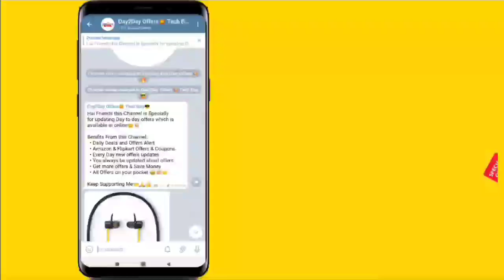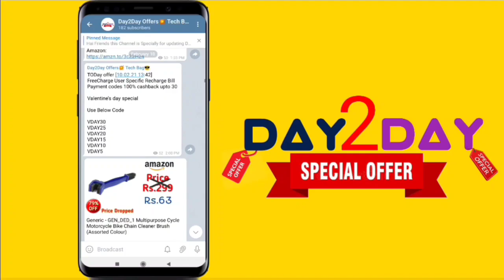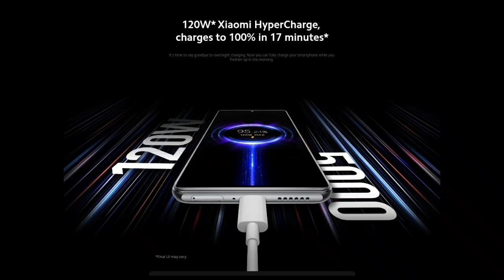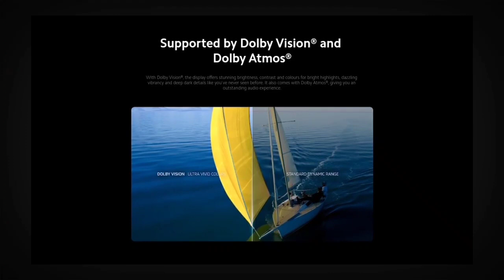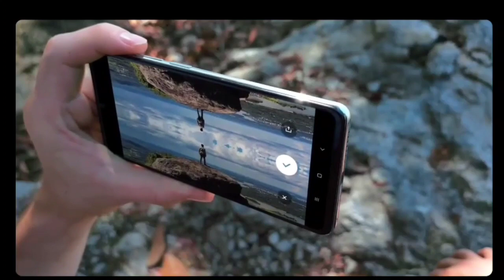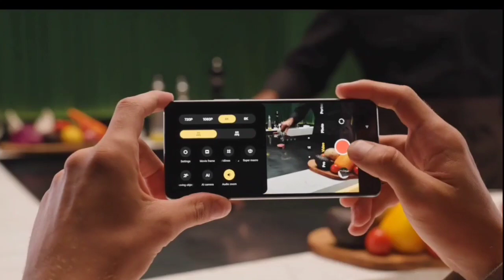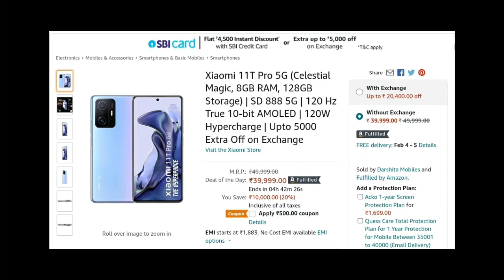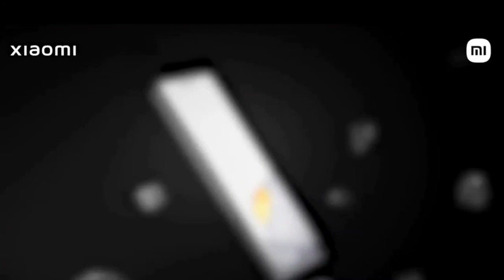HyperPhone🔥 Xiaomi 11T Pro 5G Launched💥💥💥 | Snapdragon 888 | 120W HyperCharge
HyperPhone🔥 Xiaomi 11T Pro 5G Launched💥💥💥 | Snapdragon 888 | 120W HyperCharge @Tech Bag Tamil